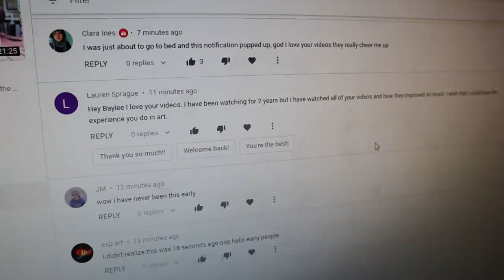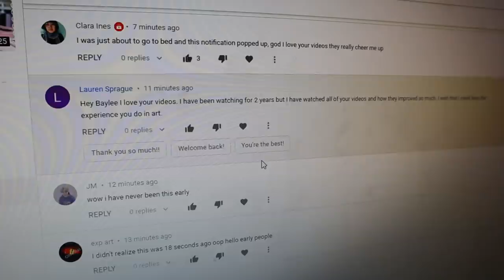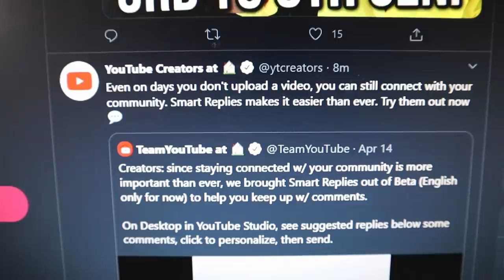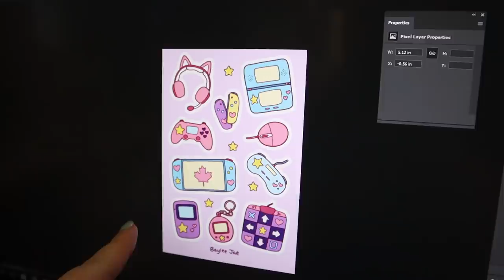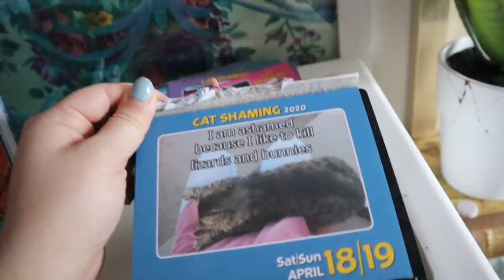Welcome to Château Brazeau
Cameras:
Indoors: Canon M50
Outdoors: DJI Osmo Pocket
Editing Software: Davinci Resolve